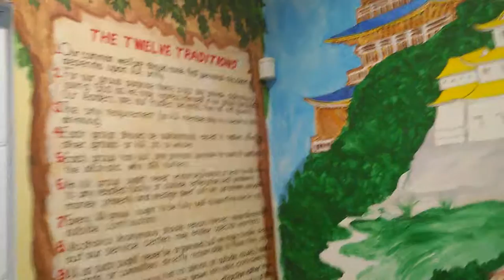Cool Room to get Sober & Clean